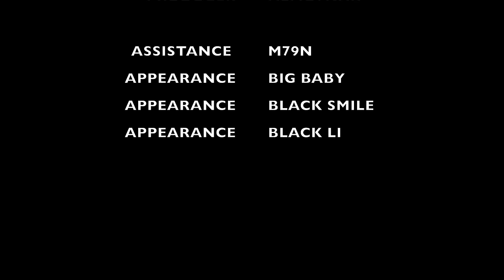BlackFace - خال صجي (Official Music Video)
خال صجي
produced by Almo7nak

Special Thanks:
M79N
Big Baby
Big L
Black Smite